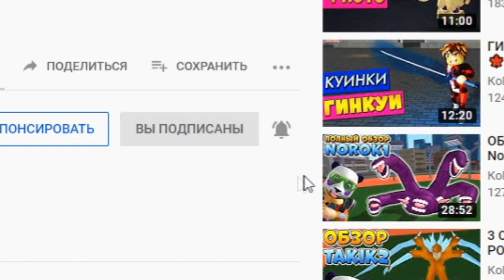Шиндо Лайф Стихия Инь-Ян 😱 Элемент Yin Shindo Life Наруто Роблокс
Новое видео по игре Роблокс Наруто Шиндо лайф (Шиноби Лайф 2). Полный тест и обзор на элемент Инь (Yin). Разработчик добавил нового хвостатого зверя. Это вторая божественная форма 10 хвостого зверя Tyn Tailed Spirit - Золотой Дракон. Так же добавили 2 новых элемента Инь и Янь. Разработчик выпустил большое обновление. Новый дизайн всех хвостатых зверей. Так же изменился шанс спавна хвостатых. Прокачал хвостатого до 1700 уровня и открыл 6 путей. Вышло обновление -  новые коды шиндо лайф 2021. Быстрее вводите все коды пока они работают! Добавили новый блудлайн Dangan и элемент Combustion. Так же я выбил Сенгоку и Тенгоку с первого раза. Шанс выпада Sengoku всего 0,4%. Разработчик выпустил новый блудлайн Сенгоку. Так же добавили новый меч и коды. Как получить фулл сусаноо в шиндо лайф? Разработчик добавил Завершенное Сусаноо full samurai spirit. Нужно пройти 10 и 15 волны в режиме ВОЙНА. Потом будет босс - фулл сусаноо full samurai spirit. С него выпадет 100% свиток. Потом вы можете активировать его на 7 стадии Акума. Там и будет наш фулл сусано full samurai spirit. Смотрите все мои ролики по Роблокс Шиноби Лайф 2 (Shindo Life) в закрепленном комментарии. Как получить силу хвостатых в игре? Нужно нажать клавишу М и зайти в саб джитсу. Там будет информация где и когда появится хвостатый. Далее нужно найти сервер с биджу и убить его. Потом выпадет свиток. Его могут поднять 3 игрока. Поэтому старайтесь это не так просто. Тут добавили 10 хвостого зверя Джуби. Обучение для новичков и гайд. Плейс сделан по популярному аниме Наруто. Тут можно прокачивать персонажа и выполнять квесты. Как получить 10 хвостый Джуби в Наруто Шиноби Лайф 2 и новые роблокс коды. ШИНДО ЛАЙФ КОДЫ КАК ПОЛУЧИТЬ ХВОСТАТОГО ЗВЕРЯ БИДЖУ ШИНОБИ ЛАЙФ 2 НАРУТО РОБЛОКC. Roblox Shindo Life 2 Codes. Как получить Фулл Сусаноо full samurai spirit Sengoku Tengoku в шиндо лайф?

Шиндо Лайф коды 2021:
Shad0rks!
ReLLm!
RemadeTailedSpirits!

Код на сброс статов:
VoneFix!